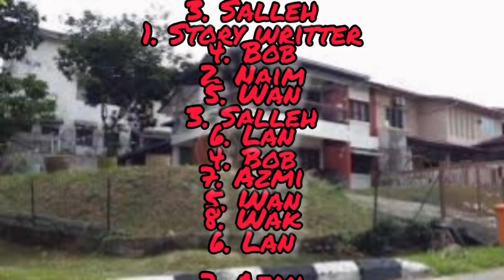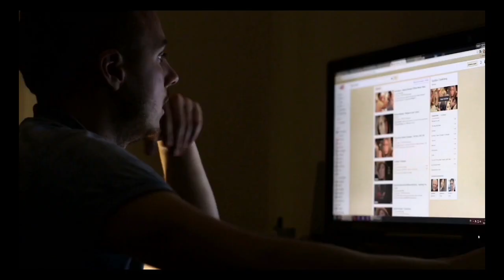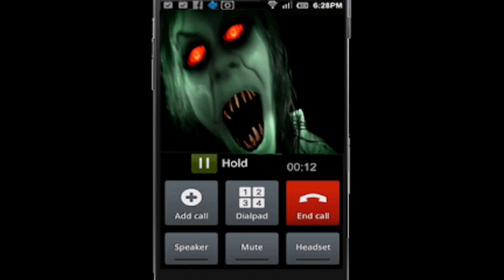RUMAH SEWA RM50 | SEKSYEN 2 SHAH ALAM | HAUNTED HOUSE | SHARON SEGAR | MARUMA ULAGAM | TAMIL HORROR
This creepy INCIDENT happened about 10 years ago when a group of Universiti Teknologi Mara (UiTM) Shah Alam students rented a bungalow near the campus where they were studying in Section 2.
The eight students entered the house with many type of feelings. First, the landlord only takes a RM50 deposit and the rent is only RM50 per month.

Second, the landlord forbids the tenant to bring a lot of things for fear of causing trouble for them when they want to take them out again later. Third, there was a very large fig tree by the side of the house whose branches could enter the window of the upper room.

TO KNOW MORE ON WHAT HAPPEN WATCH THE VIDEO FULLY.

MY TIK TOK ID: @shalini_kumar / MARUMA ULAGAM